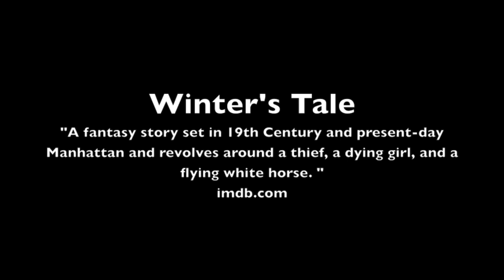Colin Farrell and Jennifer Connelly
Filming of "The Winter's Tale". Music Sergi Kirpa.